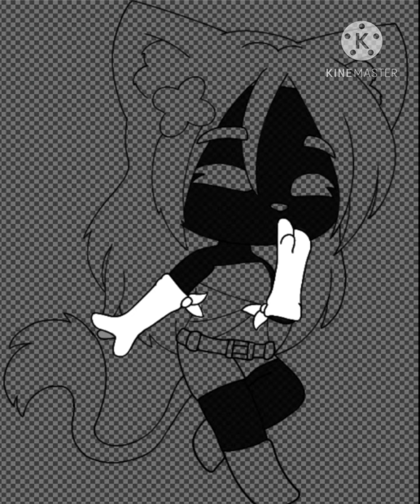Neko Atsume to GachaClub // Day 3 // Socks // Speededit // ReadDesc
Today is Socks! One of my top ten favorites! I also decided that I'd try to step away from my other characters such as Nola, Mitch, Ronnie, etc. I want to focus on all of these characters from Neko Atsume: Quick disclaimer if I do make those videos, that I do not own the original cats from the game, I am more the owners of the recreates. I'm not trying to take anything from the original game other idea of  making characters.

THIS WILL ALSO MEAN THAT "THE WILD ONE'S" WILL BE ON AN HIATUS UNTIL I HAVE THE MOTIVATION TO CONTINUE THE STORY.

[PS] I might have something for new year, or at least in January or February! Remember to shout Jumanji so we can leave this heck hole that is 2020! TwT